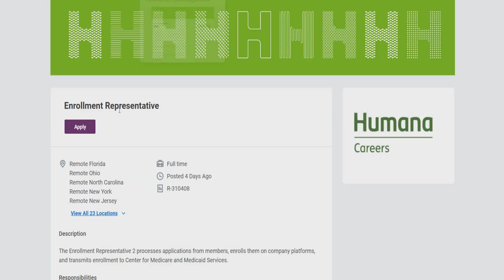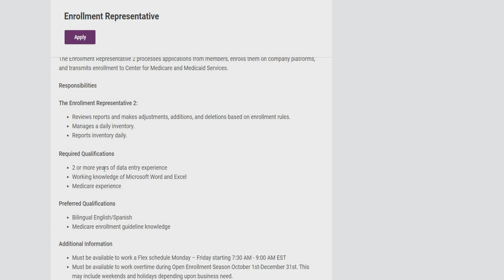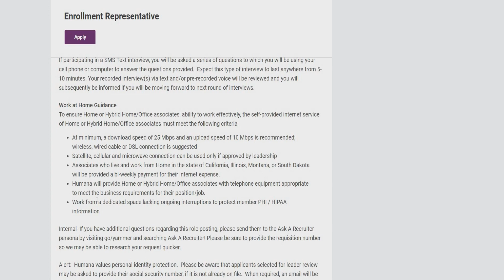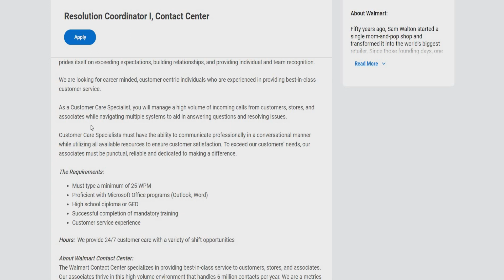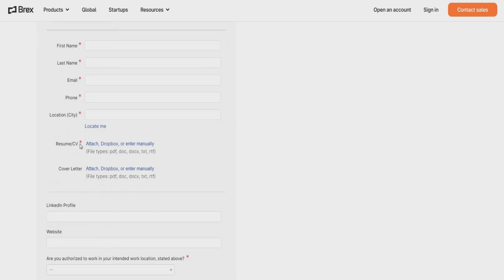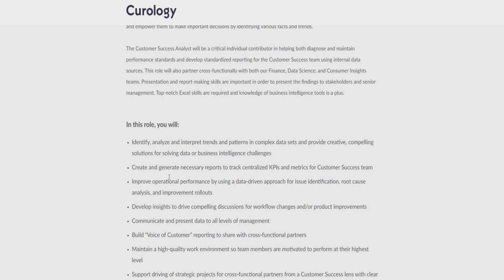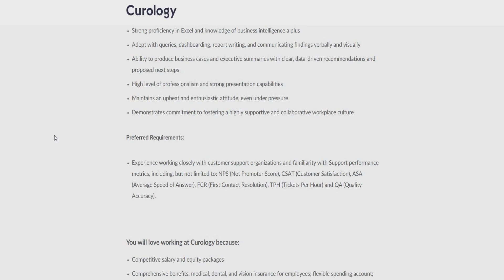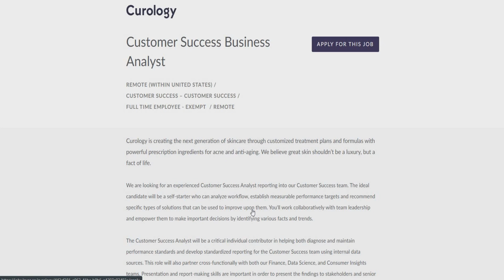YOU GONE MAKE $1,840 A WEEK! | CUROLOGY Remote Jobs Work From Home Jobs 2023 WFH Job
5 WORK FROM HOME JOBS, Curology IS HIRING, PAYING $95,000, REMOTE JOBS 2023, NO PHONES NO DEGREE